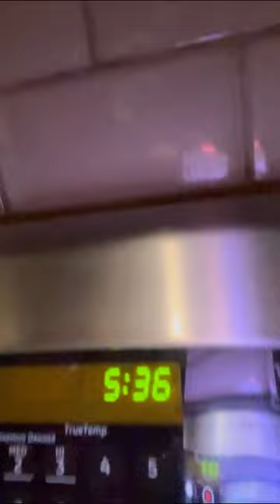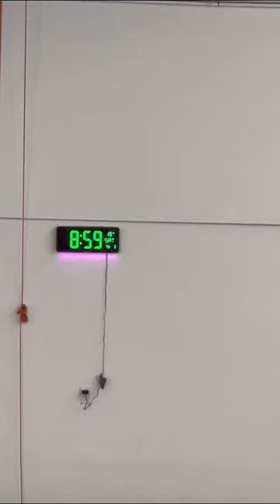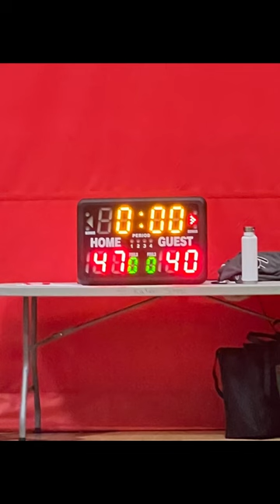Mi día como ama de casa y mamá de 4 niń@s deportistas 🤸‍♀️🏀😎🤟🏻momlife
Este es un resumen de nuestro día, tengo la oportunidad de poderme quedar en la casa y poder asistir a la mayoría de los eventos que tienen mis hijos, a veces no es tan fácil acomodarme con los tiempos pero trato de siempre estar ahi, lo que mas disfruto es estar con mi familia y verlos hacer lo que mas les gusta 😁🏀🤸‍♀️🤟🏻mamade4